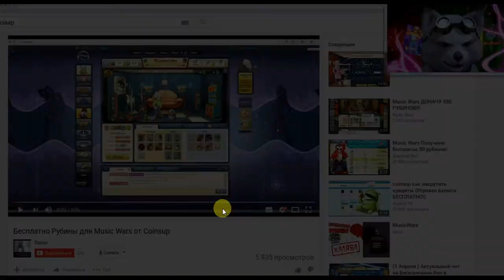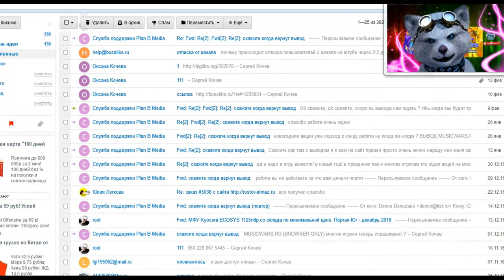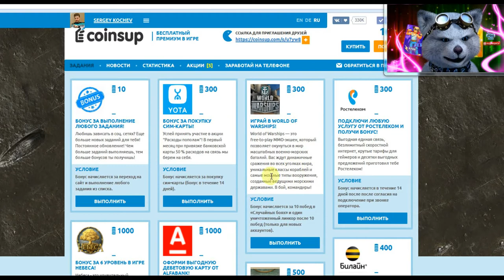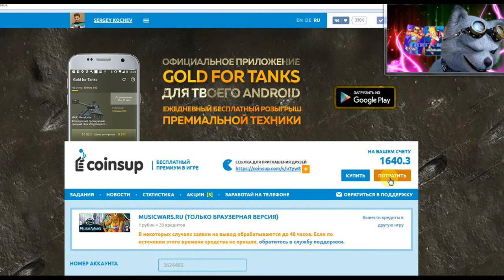Халявные рубины Music Wars - Бесплатные рубины Музвар